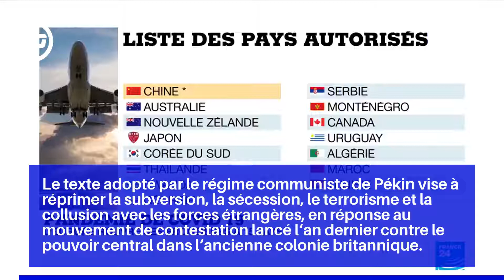Facebook, Google et Twitter ne répondront plus aux demandes de Hong Kong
Les trois plateformes mondiales ont fait savoir que leurs équipes étaient en train d'examiner de près la récente loi sur la sécurité nationale imposée à Hong Kong par la Chine.

Le texte adopté par le régime communiste de Pékin vise à réprimer la subversion, la sécession, le terrorisme et la collusion avec les forces étrangères, en réponse au mouvement de contestation lancé l'an dernier contre le pouvoir central dans l'ancienne colonie britannique.

De son côté, Facebook souligne qu'il s'appuie sur une procédure mondiale pour répondre aux requêtes des gouvernements pour obtenir des informations sur des utilisateurs.

Le virage autoritaire de Hong Kong, qui abrite un grand nombre de sociétés financières mondiales, est dénoncé aux Etats-Unis.

Les sénateurs ont également approuvé une mesure qui interdirait la vente à la police hongkongaise de gaz lacrymogène, balles en caoutchouc et autres équipements destinés à réprimer les manifestations.